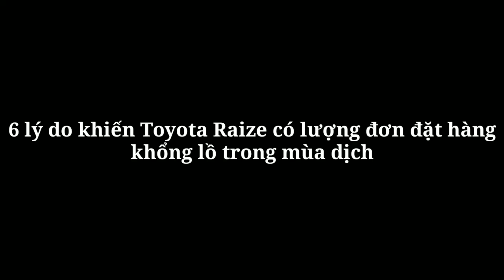6 lý do khiến Toyota Raize có lượng đơn đặt hàng khổng lồ trong mùa dịch_360 Xe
360 Xe_Tiếp cận một phân khúc hoàn toàn mới tại Việt Nam, Toyota Raize nhanh chóng đạt thành công bước đầu với lượng khách quan tâm và đặt mua xe rất lớn đến mức các đại lý phải hẹn lịch giao xe tới tận quý I/2022.